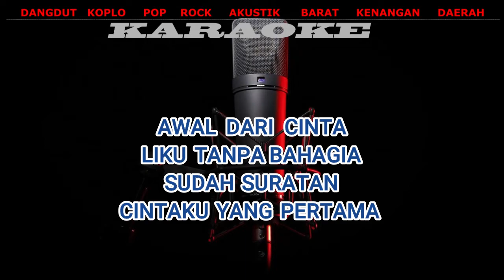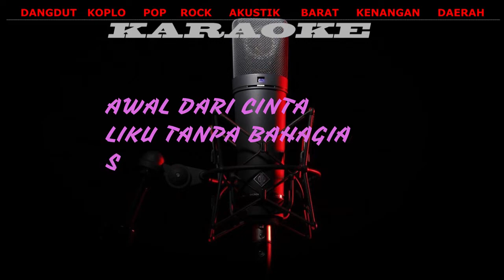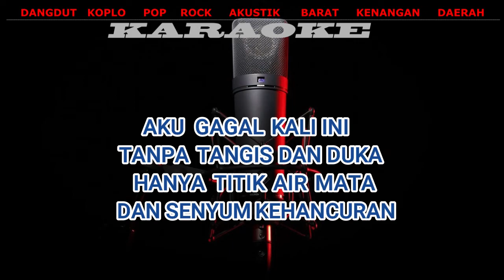AKHIR CINTA - PAMBERs KARAOKE